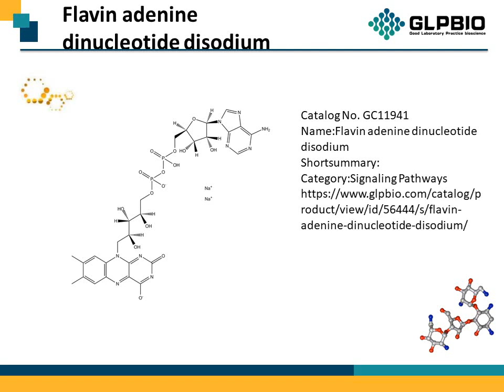GC11941_Flavin-adenine-dinucleotide_84366-81-4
"Protocol, Chemical Properties, Background of Flavin adenine dinucleotide.